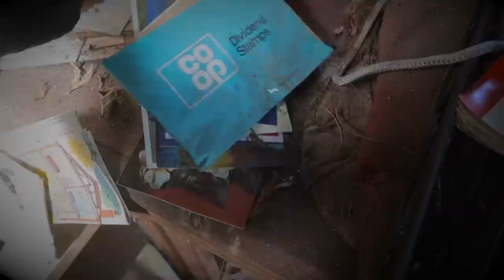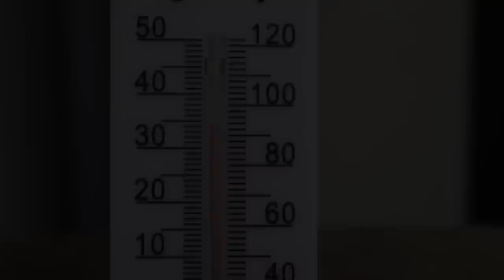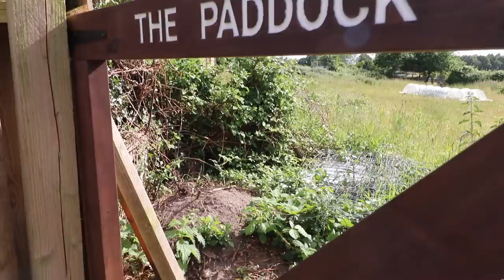The very last episode in the 2022 Proper DIY Garden Series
After 6 months and 24 weekly videos the 2022 garden series has come to an end. Watch as I talk about what went well, what didn't go so well and see the best bits form the series.